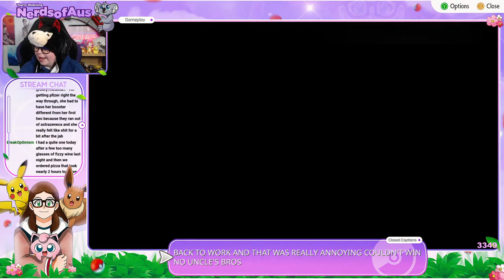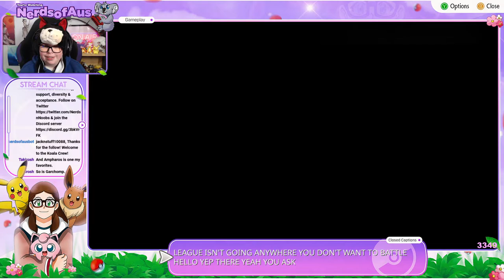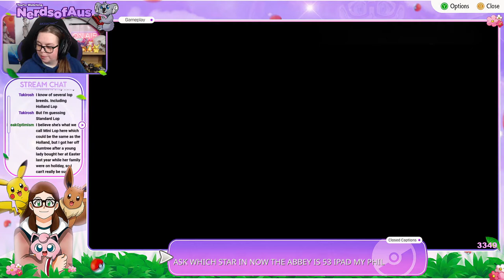Last gym let's go! | Lets Play Pokémon Shining Pearl #21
G'day everyone! This is part 21 of my Pokémon Shining Pearl playthrough where we jump into the last gym and then make our way towards the Pokémon League!

This was streamed live on Twitch on the 9th April 2022. I will be playing Pokémon Shining Pearl on Saturdays at 8pm AEST! to catch our live streams.

Do you like my stream overlay? It was created by my friend Rileyy who also made the intro & endscreen.

AlyssaBeCrazy made our Koala brand image & emotes, you can contact her on twitter